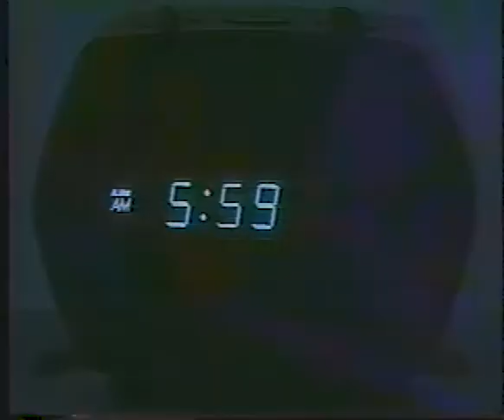"Nighttime Daydream"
First of all, if Shania or Garth are reading this and they want to record this great little tune, please call me and let's talk.  I'm quite serious!  Now, the group had a friend who used to come to some of our shows who was a divorced, single mom raising a small boy.  In fact, three out of four of us in the group were also raised similarly, so we all identified with the idea behind the song quite easily.  Dana Shelton played the mom in the video and little boy's name is Corey Hill.

Group members Danny Kristensen (guitar & vocals), Bruce Moody (bass guitar & vocals), Ric Plunk (keyboards & vocals) and Rick Richards (drums & vocals) were a strong force in the thriving Houston music scene (and beyond) from 1984 to 1991.

From 1984 to 1991, Private Numbers produced and released three albums, eleven music videos plus two television shows that featured the band's music videos as well as interviews.  Highlights from the group's career include releasing three self-produced albums and two television shows that featured the band's music videos and interviews.  In 1990, the band wrote and recorded a wake-up song for the crew of NASA's Space Shuttle Discovery (STS-31) on the morning they deployed the Hubble Space Telescope.  The song, entitled "Space Is Our World", used the music track from the group's song "Is This My World?" but with revised lyrics to compliment the occasion.

Private Numbers